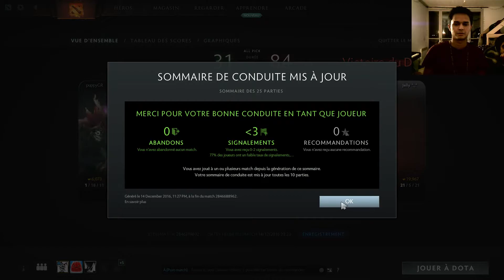Jelly ^_^ - Pudge Game Of The Year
Let me hook you,
Imma dismember you.